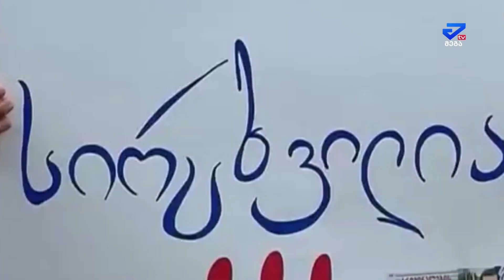"რა ენაღვლება" - ქუთაისელები პრეზიდენტის მიერ პოლიციელის მკვლელობაში ბრალდებულის შეწყალებაზე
„კრიმინალების პრეზიდენტის“ სახელი სალომე ზურაბიშვილმა მას შემდეგ მიიღო, რაც ახალგაზრდა პოლიციელის მკვლელობაში მსჯავრდებული რამაზ დევაძე  ყოველგვარი ახსნა განმარტების გარეშე შეიწყალა. ამ უკანასკნელს 2015 წლის 18 სექტემბერს 12-წლიანი პატიმრობა მიესაჯა.

 თუ რატომ და ვისი ბრძანებით შეიწყალა პოლიციელის მკვლელი საქართველოს პრეზიდენტმა, ამ კითხვებზე პასუხების  მიღებისთვის, თბილისში „ნაციონალური მოძრაობის წევრები“ და მოქალაქეთა ნაწილი აქციას მართავდნენ.  მეგატივი ქუთაისელების  აზრითაც დაინტერესდა. ჩვენ მიერ გამოკითხულ მოქალაქეთა უმრავლესობა მიიჩნევს ,რომ ხალხის მიერ არჩეული პრეზიდენტი მოვალეა, ასეთ საკითხებთან დაკავშირებით  მინიმუმ ახსნა-განმარტება მაინც გააკეთოს.

განსხვავებული აზრი აქვს მოქალაქეთა ნაწილს. მათი თქმით  კანონით და კონსტიტუციით პრეზიდენტს  უფლება აქვს ნებისმიერი პირი  ყოველგვარი კრიტერიუმების გარეშე შეიწყალოს .  ეს მისი პრეროგატივაა- აცხადებენ ისინი .

ფაქტს უარყოფითად აფასებს ოპოზიცია. ფრაქცია „ერთიანი ნაციონალური მოძრაობის“ თავმჯდომარე გიგა შუშანია ამბობს, რომ პოლიციელის მკვლელის შეწყალების პრეცედენტი არც ერთ ქვეყანაში არაა. „მხოლოდ ივანიშვილის პრეზიდენტად გამწესებულმა ზურაბიშვილმა დაუშვა შეეწყალებინა მათი მოკავშირე  კრიმინალი“-აცხადებს პოლიტიკოსი . შუშანის განმარტებით  ხელისუფლებას მხოლოდ ოპონენტებთან ანგარიშწორების დროს ახსენდება პოლიციელის მუნდირი, რაც ორმაგ სტანდარტებზე მიუთითებს.
შეგახსენებთ, პრეზიდენტმა სალომე ზურაბიშვილმა  მარიამობის ბრწყინვალე დღესასწაულთან დაკავშირებით 34 მსჯავრდებული შეიწყალა, მათ შორის რამაზ დევაძე. საქართველოს პრეზიდენტი 2018 წლის 17 დეკემბრიდან იყენებს მისთვის კონსტიტუციით მინიჭებულ უფლებამოსილებას მსჯავრდებულების შეწყალებასთან დაკავშირებით.